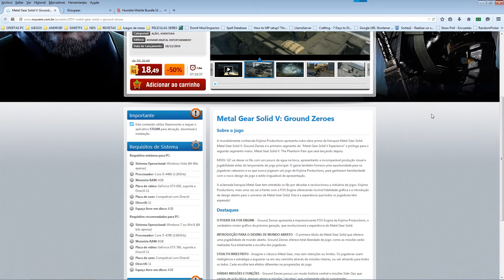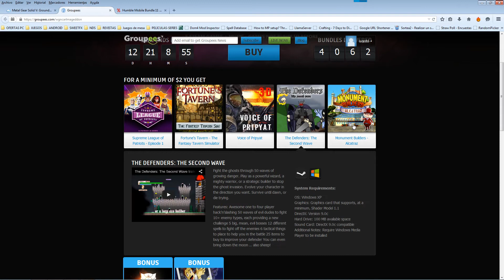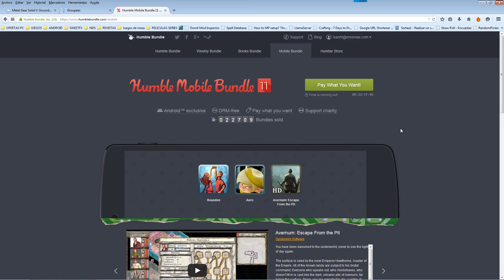[NOVEDADES] Varias Ofertas y Bundles - Metal Gear Solid V